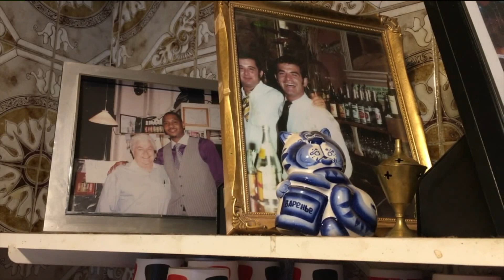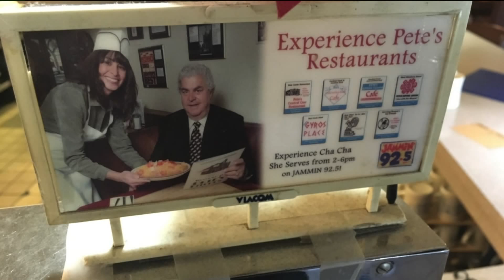Pete Contos, founder of famous Denver restaurants dies at 85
Whether you knew Pete Contos or not, you definitely know his restaurants.The best-known: "Pete`s Kitchen," on East Colfax, is a late-night favorite for many Denverites.